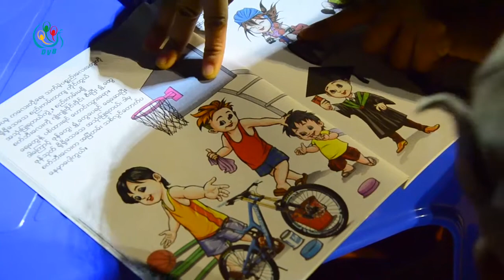DVB - စာေပခ်စ္သူေတြ စုေပါင္းၿပီး ေ႐ြ႕လ်ားစာၾကည့္တိုက္ နဲ႔ စာေပစကားဝိုင္းကို ပဲခူးၿမိဳ႕မွာျပဳလုပ္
ပဲခူး စာအုပ်လမ်းအဖွဲ့နဲ့ ပဲခူးကလူငယ်တွေ စာပေချစ်မြတ်နိုးသူတွေ စုပေါင်းပြီး ရွေ့လျားစာကြည့်တိုက် နဲ့ စာပေစကားဝိုင်းကို ပဲခူးမြို့ဗိုလ်ချုပ်ကြေးရုပ်မှာ ညတိုင်း ပြုလုပ်ပါတယ်၊ ဒီသတင်းကို အောင်စိုးမိုးက ပေးပို့ထားပါတယ်၊
DVB TV -